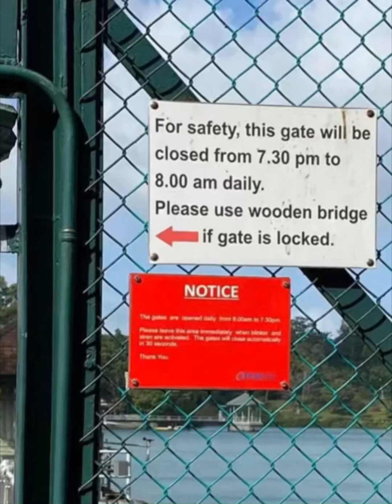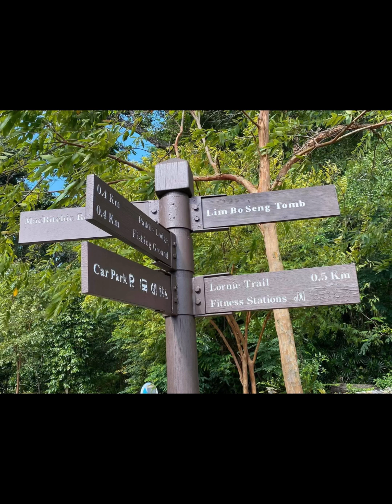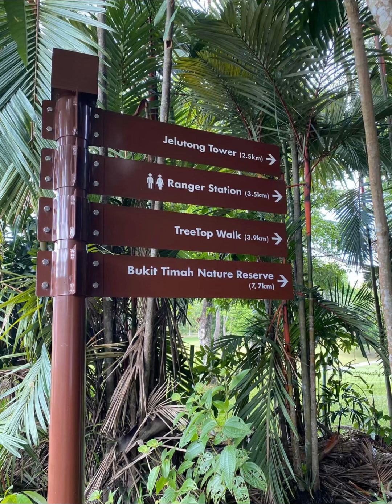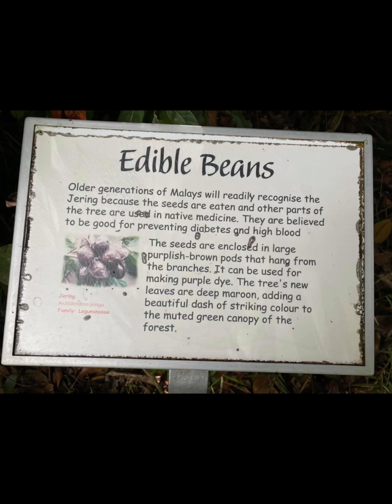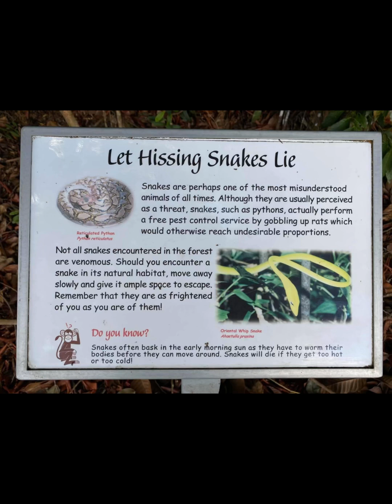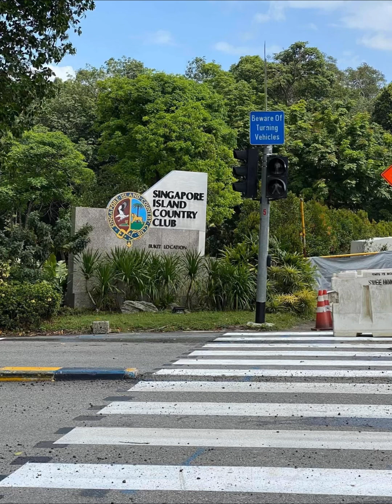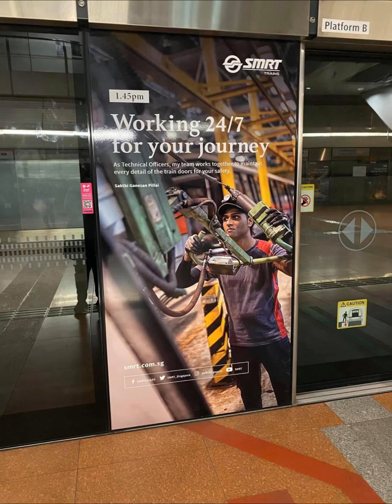MacRitchie yuk trekking masuk hutan lagi part2